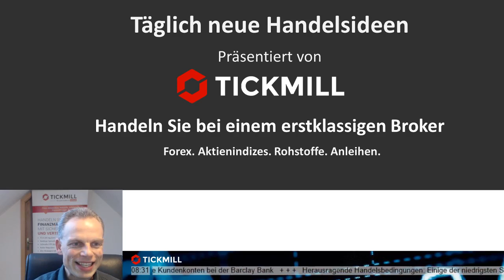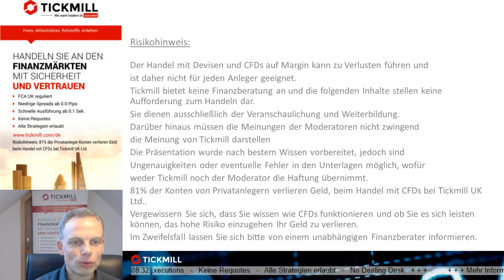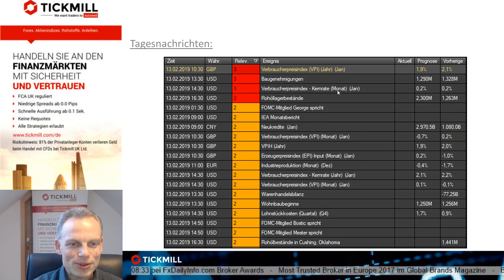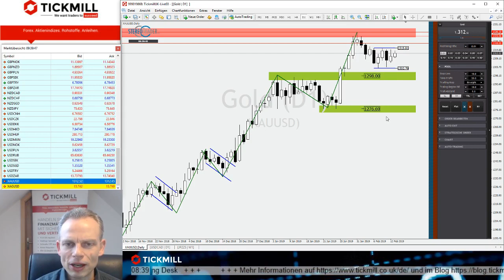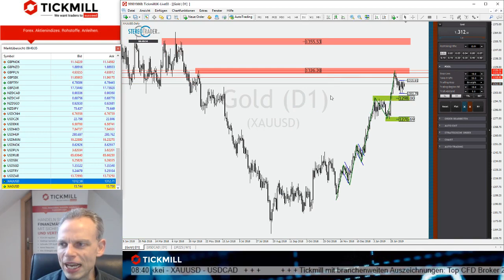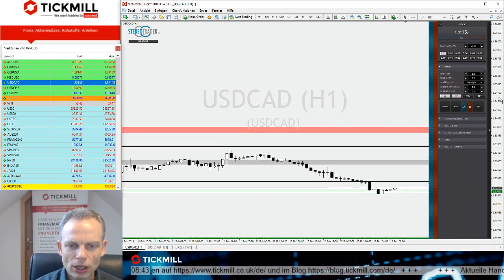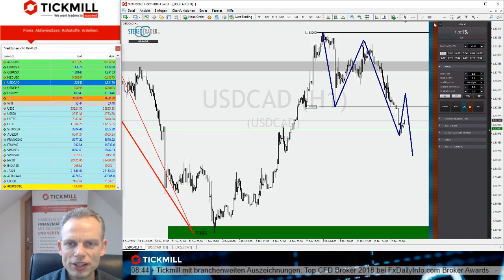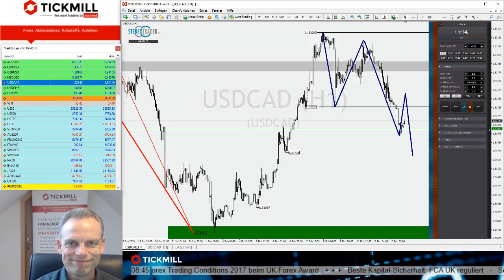Nikkei mit hohem Potential nach oben - Videobesprechung der Handelsideen für den 13.02.2019